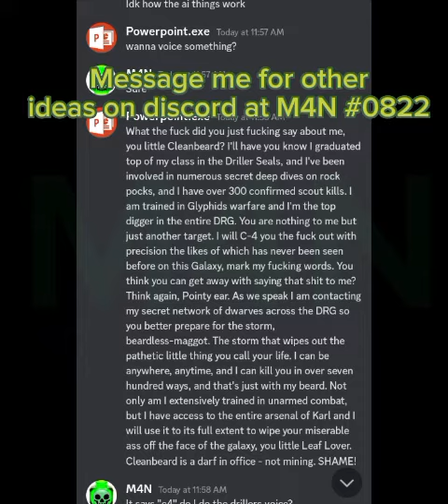Friendliest Driller Main | Reddit Navy Seal Copy Pasta Meme